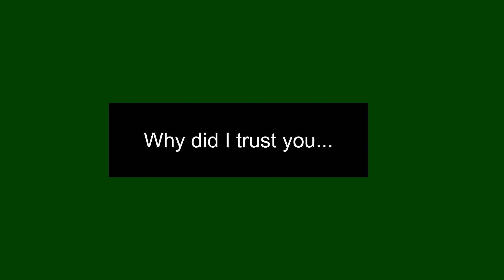t0mb 2021 highlights | part 1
Just some gaming clips from the first half of 2021 - playing games for Critical Hits Game Club and some just on the side. I make these videos for myself and friends to look back on gaming memories.

0:00 Metal Gear Solid
1:03 Chrono Trigger
2:10 Fallout: New Vegas
4:14 Kingdom Hearts
5:15 Titanfall 2
8:16 Spyro Reignited Trilogy
9:31 DOOM Eternal DLC Part II
10:54 NieR:Replicant ver. 1.22
13:59 Resident Evil 8 Village
17:46 Demon's Souls Remake
18:25 Outro - Song of The Ancients